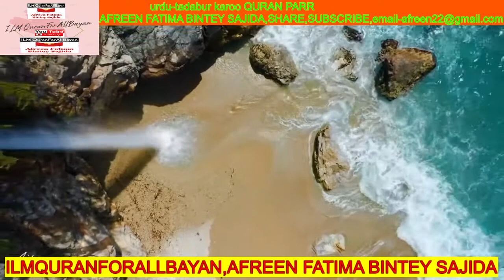URDU QURAN PARR TADABUR KARRO,SUMMARY ,AFREEN FATIMA BINTEY SAJIDA,ilmquranforallbayan,2mins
Passcode: ilmquran
ILMQURANFORALLBAYAN AFREEN FATIMA BINTEY SAJIDA